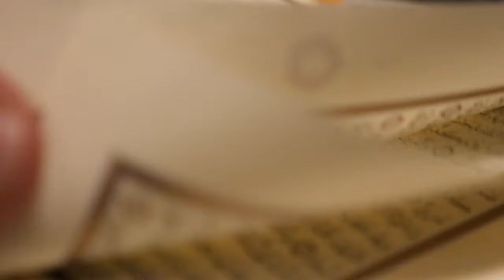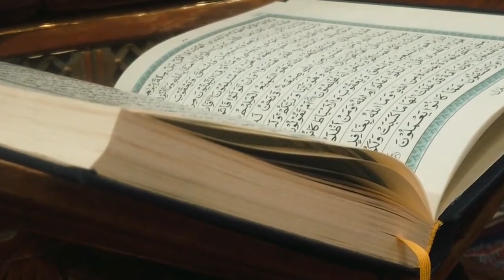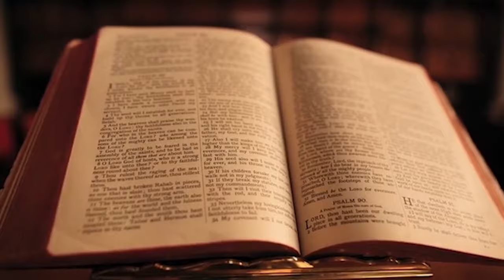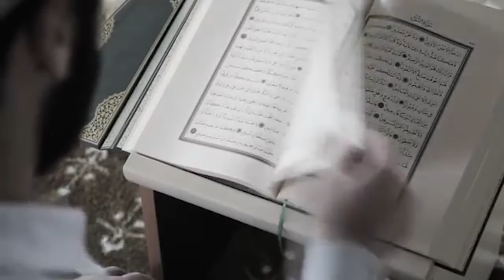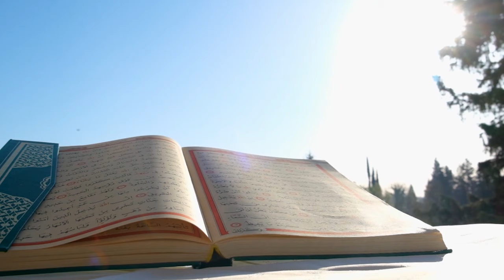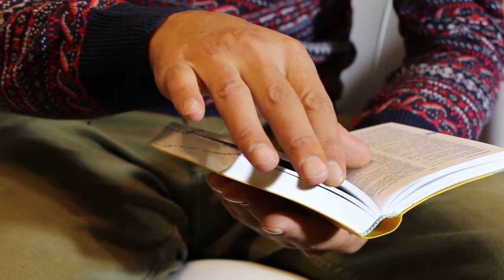Jab Zindagi Shuru Hogi - Few Important Points - Part 09 - "Silsila-e-Roz-o-Shab" - Abu Yahya- Inzaar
Silsila-e-Roz-o-Shab - Audio Book - by Abu Yahya (Dr. Rehan Ahmed Yousufi) - Hindi / Urdu